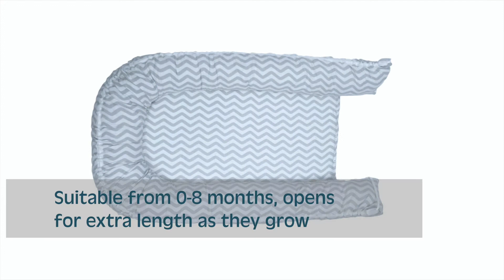Snuggletime Comfort Safety Pod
The Snuggletime Snug 'n Safe Pod co-sleeper solution creates a safe space for baby to sleep anywhere.

- The perfect way to bond with your new baby
- Create a safe sleep space for baby anywhere
- Lightweight and easy for travel
- Opens up to grow with baby